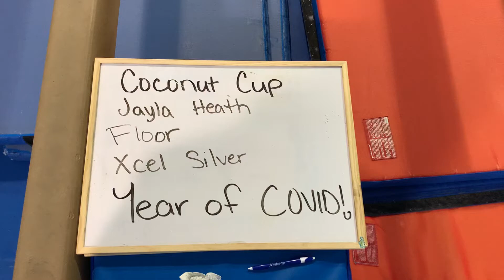Jayla Heath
Coconut Cup
Floor
Xcel Silver
Year of COVID!